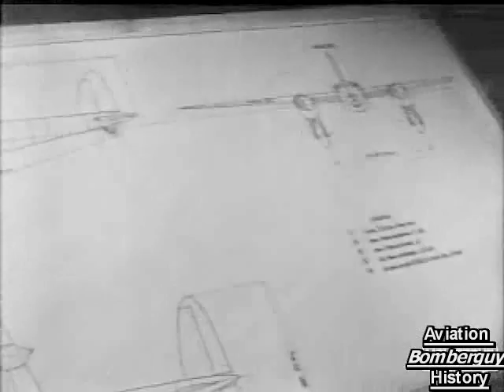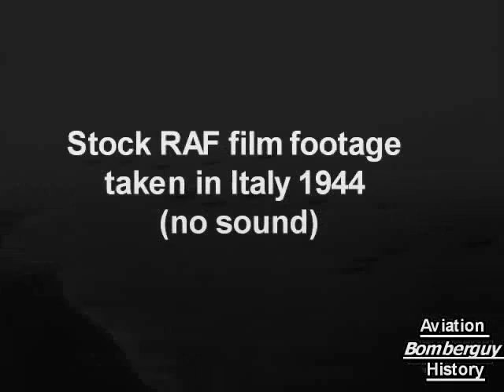de Havilland DH98 Mosquito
More Mosquito footage, some good quality stuff.

The de Havilland Mosquito was a British combat aircraft that excelled in a number of roles during the Second World War. It served with the RAF and many other air forces both in the Second World War and postwar. The Mosquito was powered by a pair of Rolls-Royce Merlins with the pilot and navigator sitting side by side. In the conceptual design stage, de Havilland designers found that adding any defensive armament would significantly reduce the aircraft's maximum speed. Realising that the loss in performance was not worth the benefit, the initial bomber version was designed without any guns. The various roles of the Mosquito included: tactical bomber, pathfinder, day or night fighter, fighter-bomber, intruder, maritime strike and photo reconnaissance aircraft.

The de Havilland company conceived the idea of a wooden aircraft to take advantage of the underused resources and skills of the furniture industry at a time of great pressure on the conventional aircraft industry combined with wartime shortages of steel and aluminium. The Air Ministry was initially not interested in the innovative approach; de Havilland, under chief designer Ronald Bishop, developed the Mosquito on a speculative basis. The ministry became interested when they saw the Mosquito prototype's performance. Throughout the 1930s, de Havilland had established a reputation in developing innovative high-speed aircraft such as the DH.88 Comet mailplane and DH.91 Albatross airliner that had already successfully employed the composite wood construction that the Mosquito would use.

Construction: The bulk of the Mosquito was made of plywood. Stronger and lighter than most grades of plywood, this special plywood was produced by a combination of 3/8" sheets of Ecuadorean balsawood sandwiched between sheets of Canadian birch plywood. Like a deck of cards, sheets of wood alternated with sheets of a special casein-based (later formaldehyde) wood glue. The fuselage was formed in concrete moulds. Left and right sides of the fuselage were fitted with bulkheads and structural members separately while the glue cured. Reinforcing was achieved with hundreds of small brass wood screws. This arrangement greatly simplified the installation of hydraulic lines and other fittings, as the two halves of the fuselage were open for easy access by workers. The halves were then glued and bolted together, and covered with doped Madapolam fabric.
The wings were also made of wood. To increase strength, the wings were made as one single assembly, onto which the fuselage, once both halves had been mated, was lowered and attached. Metal was used sparingly in the construction of structural elements. It was mostly used in engine mounts and fairings, control surfaces, and, of course, brass screws. The glue used was initially casein-based. It was changed to a formaldehyde-based preparation when the Mosquito was introduced to fighting in semi-tropical and tropical climates, after some unexplained crashes led to the suspicion that the glue was unable to withstand the climate. De Havilland also developed a technique to accelerate the glue drying by heating it using microwaves.

In England fuselage shells were mainly made by E. Gomme, Parker Knoll and Styles & Mealing. Wing spars were made by J.B. Heath and Dancer & Hearne. Many of the other parts, including flaps, flap shrouds, fins, leading edge assemblies and bomb doors were also produced in High Wycombe, Buckinghamshire, which was well suited to these tasks due to a well established furniture making industry. Dancer and Hearne processed much of the wood from start to finish, receiving timber and transforming it into finished wing spars at their High Wycombe factory. Around 5,000 of the total 7,781 Mosquitos ever made contained parts made in High Wycombe.

The specialized wood veneer used in the construction of the Mosquito was made by Roddis Manufacturing in Marshfield, Wisconsin, United States. Hamilton Roddis had teams of dexterous young women ironing the (unusually thin) strong wood veneer product before shipping to the UK.

General characteristics (DH.98 Mosquito B Mk XVI)

Crew: 2: pilot, bombardier/navigator
Length: 44 ft 6 in (13.57 m)
Wingspan: 54 ft 2 in (16.52 m)
Height: 17 ft 5 in (5.3 m)
Wing area: 454 ft² (42.18 m²)
Empty weight: 14,300 lb (6,490 kg)
Loaded weight: 18,100 lb (8,210 kg)
Max takeoff weight: 25,000 lb (11,000 kg)
Powerplant: 2× Rolls-Royce Merlin 76/77 (left/right) liquid-cooled V12 engine, 1,710 hp (1,280 kW) each
Performance
Maximum speed: 361 knots (415 mph, 668 km/h) at 28,000 ft (8,500 m)
Range: 1,300 nm (1,500 mi, 2,400 km) with full weapons load
Service ceiling: 37,000 ft (11,000 m)
Rate of climb: 2,850 ft/min (14.5 m/s)
Wing loading: 39.9 lb/ft² (195 kg/m²)
Power/mass: 0.189 hp/lb (311 W/kg)
Armament: Bombs: 4,000 lb (1 800 kg)
Avionics: GEE radio-navigation